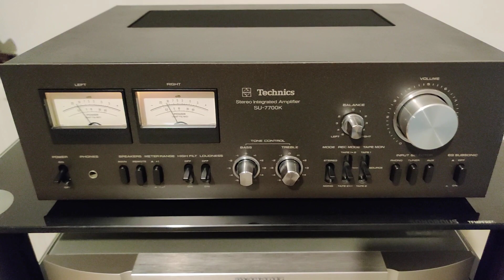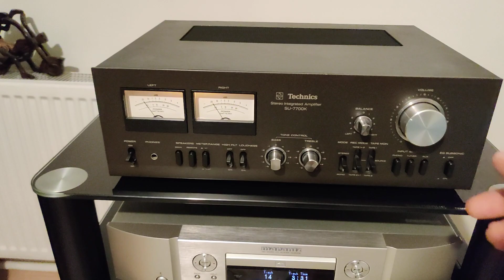Technics SU-7700K & B&W 683 s2 & Marantz ND8006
Technics SU-7700K (1978)
 B&W 683 s2
Marantz ND8006